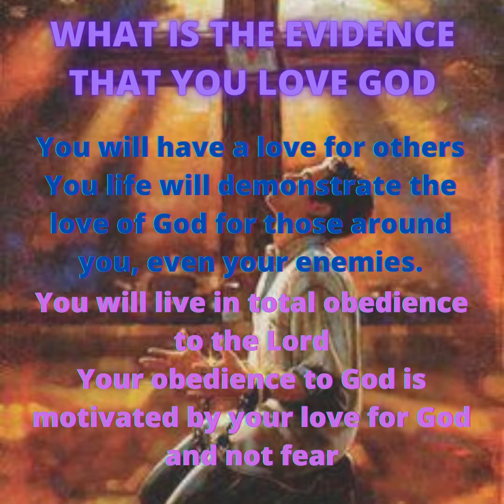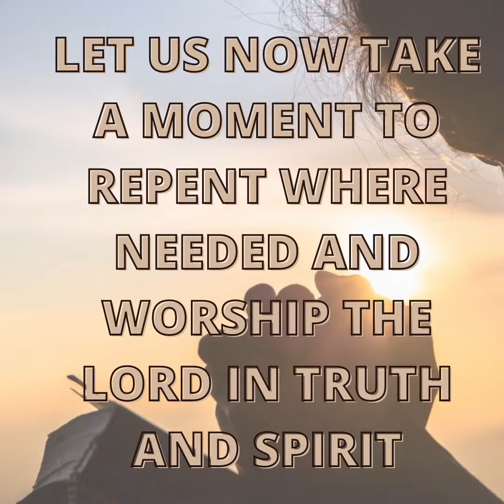016 SYG EVIDENCE THAT YOU LOVE GOD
Mnemonic on the Evidence that you Love God - LOVES